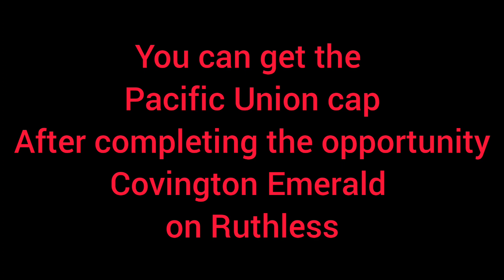Red Dead Online Blood Money Update Pacific Union Cap Outfits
{Chapters}

0:00 intro
0:08 hat info
0:13 outfit #1
1:10 outfit #2
2:00 outfit #3
2:54 outfit #4

3:51 outfit #1 items
6:39 outfit #2 items
9:14 outfit #3 items
12:01 outfit #4 items

My newest video on YouTube

Liked my video this the previous video of my red dead online blood money outfits